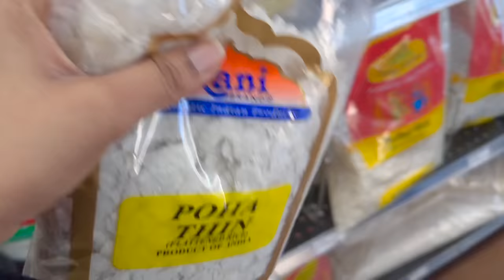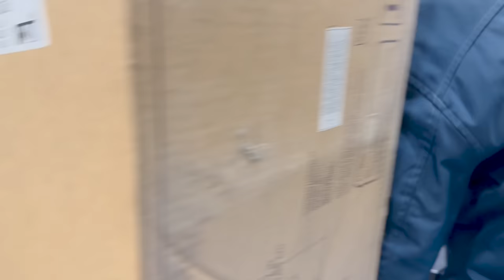నేను మీతో షేర్ చేయొద్దంటా || కొత్త SINK తీసుకున్నాము || ఈ పోలీస్ కార్ల గోలేంటో || RADI TELUGU VLOGS